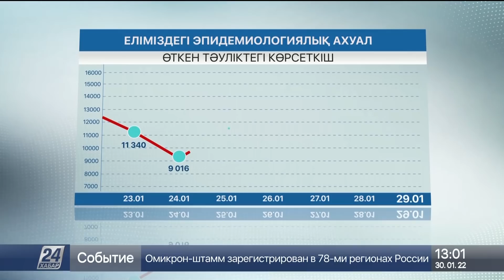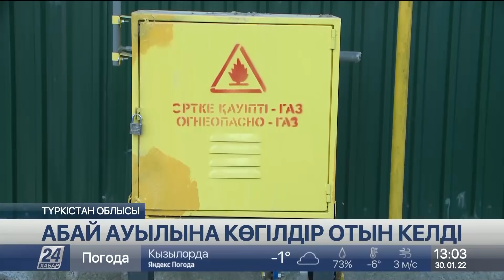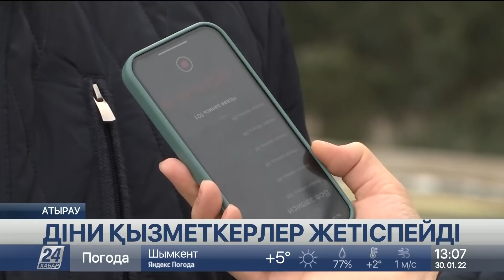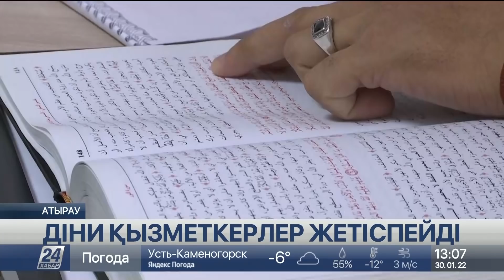30 қаңтар 2022 жыл - 13:00 жаңалықтар топтамасы